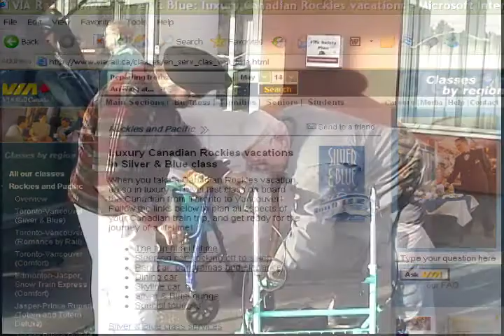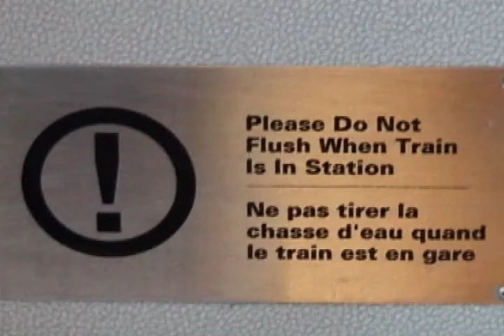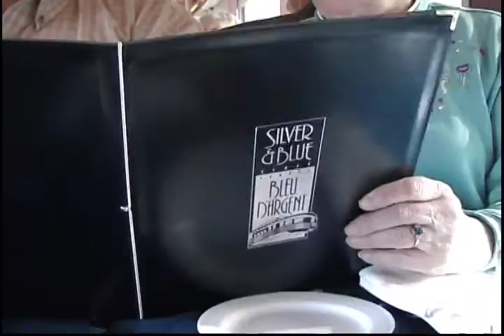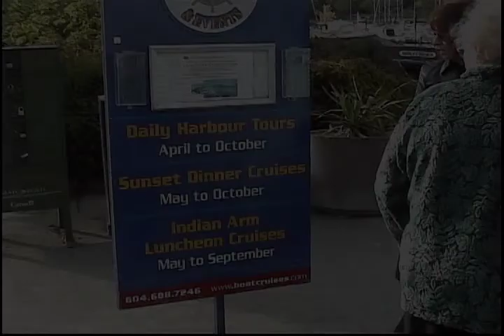Toronto to Vancouver by ViaRail in 2007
An edited summary of a trip from Toronto to Vancouver on Via Rail in 2007.  Includes narration, a few lucky shots of a forest fire in western Ontario, and some interviews of passengers and the crew.